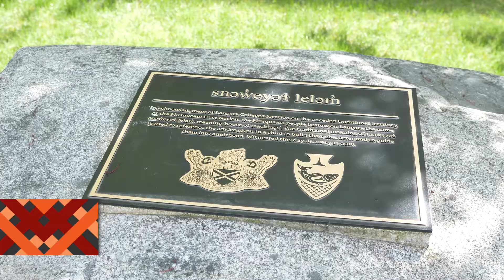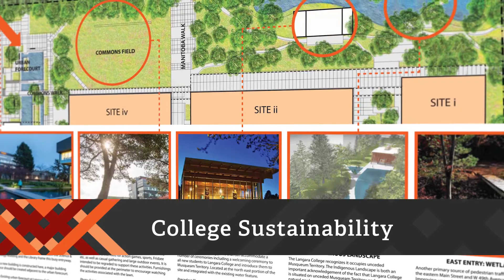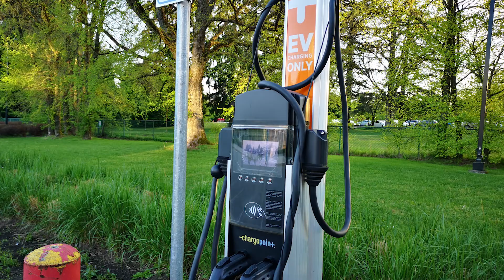Weaving a shared future - Strategic Plan 2025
Langara’s 2025 Strategic Plan sets out a vision of an institution that embraces Indigenization, celebrates diversity, equity, and inclusion, engages broadly with the community, and provides relevant, accessible, high-quality learning for our students. Learn how we will be weaving a shared future.